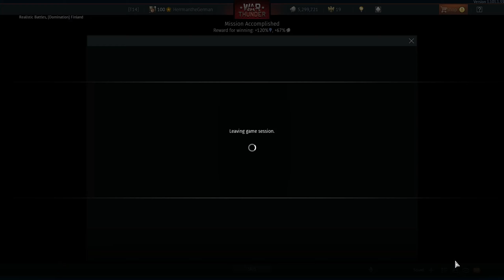War Thunder Realistic Battle Tiger I E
Just a average day in Warthunder